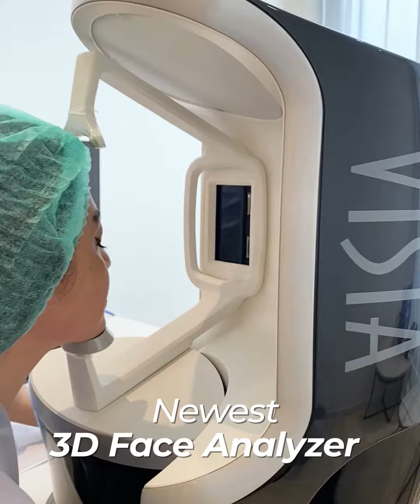Dewi Persik Picosure Treatment at Blink Beauty